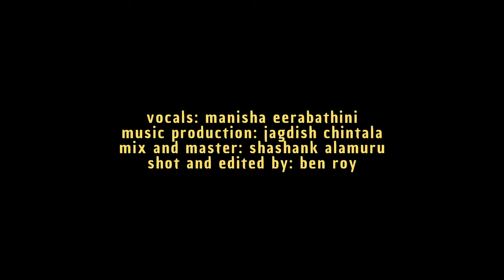Manisha's Jukebox #3 | Rasa Leela Vela Cover | Hyderabad, India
Here's a new series here on my Youtube channel! With this video I thought I'd highlight some of our favorite iconic spots in our very own Hyderabad! My goal with the series is to present songs that I personally love and listen to (hence my jukebox) and also show different locations in each video. Hope you enjoy!

Original Song Credits:
Singers: SPB sir & Janaki ma'am
Lyrics: Vennelakanti sir